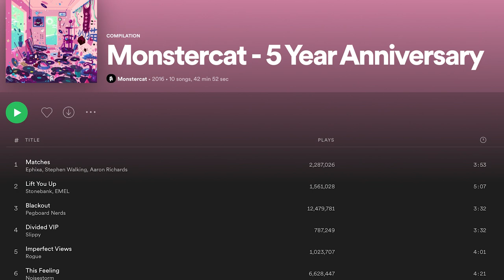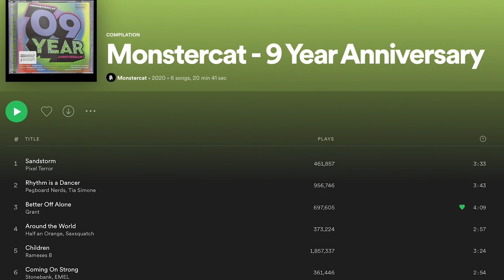Monstercat - 10 Year Anniversary (Predictions / Discussion)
What do you guys think of 90/50/10? Any of your own predictions?
Also, I thought "Cold Blood and Ice Cream Cones" was the first release and it was "Dubstep Killed Rock 'n' Roll", so my bad!

0:00 - Intro
0:45 - Looking Back at Past Anniversaries
3:00 - 90/50/10 Predictions
7:35 - What Artists Will Appear?
12:45 - Outro